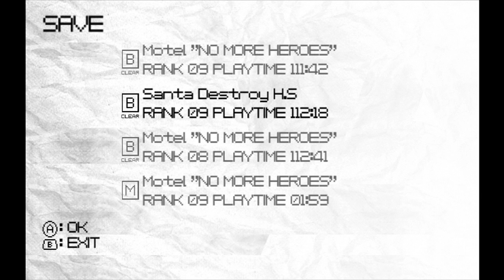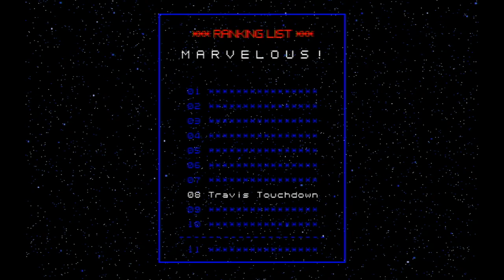11th Heaven Critical Suplex || Heaven Three || Shinobu with Shonté Daniels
This is the third episode of Eleventh Heaven Critical Suplex, an extended look at Grasshopper Manufacture's No More Heroes (2007) written and directed by Suda51.

In this third episode, I look at how No More Heroes calls the physical idealization of its two main characters into question. I consider Sylvia's portrayal as a distortion through Travis's unreliable narration, and I consider what this means as a social critique of the game's audience.

My guest is Shonté Daniels, games critic and poet. Shonté and I discuss the intersection of poetry and videogames, how the game communicates Shinobu's character through setting and design, and Shinobu's significance as a black female character.

You can read Shonté's article on the intersection between videogames and poetry on Killscreen

Follow Shonté on Twitter @JohnnyxH!

No More Heroes deals with mature topics including sex and masturbation, and 11th Heaven Critical Suplex discusses those topics in the process of discussing the game.

All videos contain spoilers for the game.

I do not claim ownership of any content particular to No More Heroes. No More Heroes is copyrighted by Grasshopper Manufacture/GungHo Online Entertainment/Marvelous AQL.